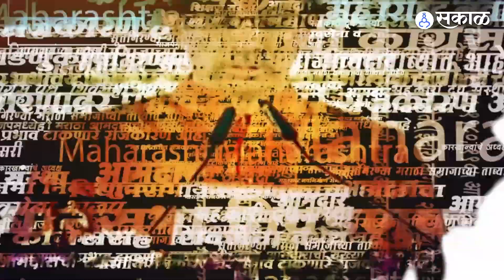Vidhan Sabha 2023 : Sheetal Mhatre प्रकरणात Yamini Jadhav मैदानात, काय केली मागणी?| Prakash Surve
शीतल म्हात्रेंसाठी यामिनी जाधव  मैदानात, सभागृहात केली ‘ती‘ मागणी
RH, YL_0323